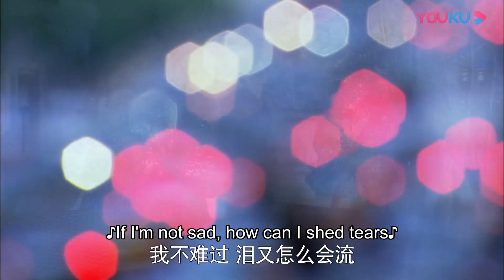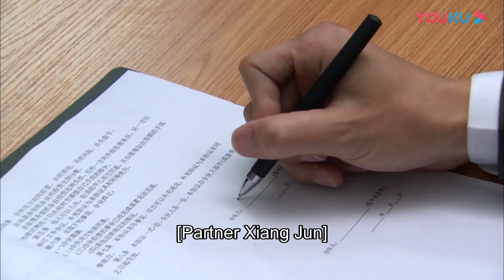【速看17】💕灰姑娘謊稱心機男是自己的男朋友惹得霸總吃醋，不停舌吻她 | 言承旭 佟麗婭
【故事梗概 Story】單親媽媽吳桐帶著兒子吳童童在大都市生活，日子雖然清貧，但充滿了希望和快樂。一次意外事故，引起了富豪厲仲謀的註意，幾番查證，證實吳童童竟然是自己的親生兒子。厲仲謀為了要回兒子，與吳桐對簿公堂，並爭得了兒子的撫養權。但在相處過程中，厲仲謀被吳桐與兒子的親密關系所打動，他自己缺失母愛的童年，讓他不希望再在兒子身上重演。厲仲謀與吳桐結婚。在經歷了生死、怨恨、指責、偏見之後，所有人都學會了諒解、寬容、信任和愛。在童童的小學開學典禮上，一家人團聚了。
【主演 Starring】言承旭/佟麗婭/馮婧/黃柏鈞/吳玉芳/呂行/劉鑫/何湧生/王建新 2022中國電視劇 好看中國電視劇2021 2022ChineseDrama 出色中國電視劇 甜寵 ​​大陸劇